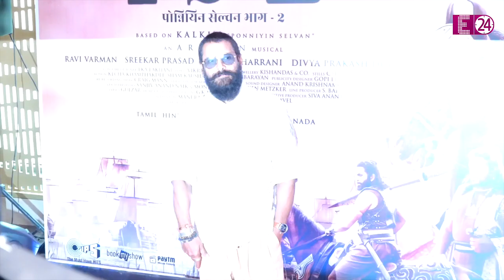सूट पहनकर Aishwarya Rai पहुंची PS-2 की प्रेस कांफ्रेंस में, जुटी पूरी स्टारकास्ट